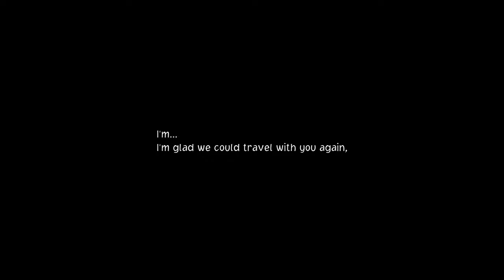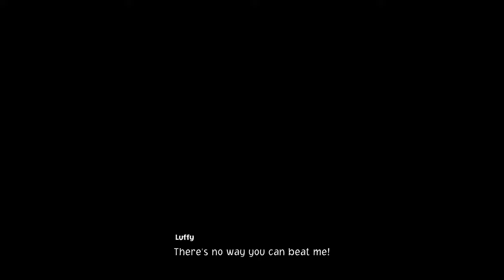Epic One Piece Odyssey PS5 4K Walkthrough Full Gameplay: The Ultimate Adventure! Part-14